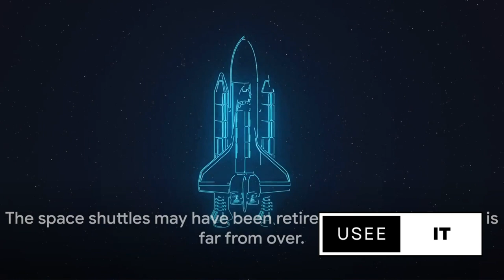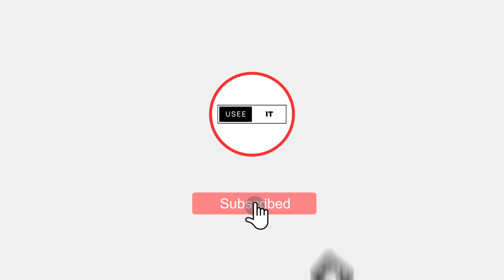How Space Shuttle work | How this technological innovations help in space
Ever wondered when the first space shuttle soared into the vast expanse of the cosmos?  The year was 1981, the date, April 12th.  The world stood still, eyes glued to their television screens, hearts pounding with anticipation  as the space shuttle Columbia prepared for its maiden voyage into the Great Unknown.  This was not just any ordinary launch, it was the dawning of a new era in space exploration.  It turned out of a vision to make space accessible and routine, Columbia was unlike anything  anyone had seen before.  It was not just a vessel, it was a symbol of human ingenuity, a testament to our insatiable  curiosity and our relentless drive to push the boundaries of the possible.  This was the culmination of years of research, development and testing.

How to watch the best space documentaries on YouTube.